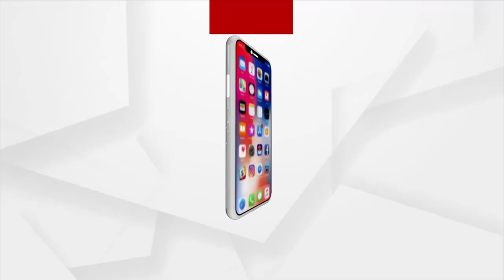ବୌଦ୍ଧ-କନ୍ଧମାଳ ସୀମାରେ ସୁରକ୍ଷାକର୍ମୀ ଓ ମାଓ ଗୁଳିବିନିମୟ ।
Fire exchanged between security personnel & Maoists at Boudh-Kandhamal borders.